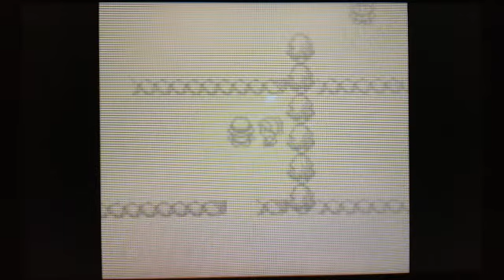Pokémon Rojo (CV) - Episodio 4